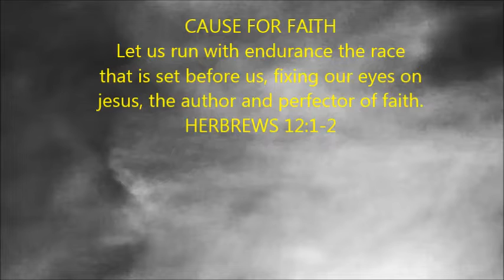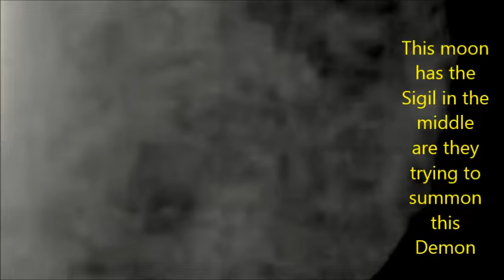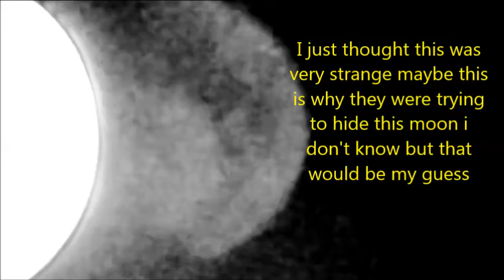I found a sigil on the 2nd moon is this why they were hiding it